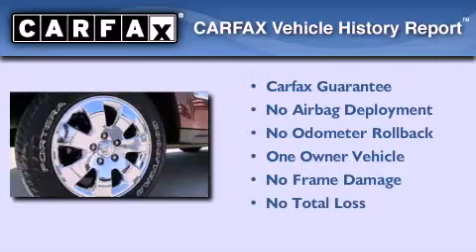2008 Jeep Grand Cherokee Dallas TX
Year : 2008

 Make : Jeep

 Model : Grand Cherokee

 Engine : 4.7L MPI V8 engine

 Trans . : Automatic

 Exterior : Other

 Miles : 54,552

 Sport City Toyota

 12650 LBJ Freeway

 At Sport City Toyota , we know that our customers have plenty of options when it comes to buying or servicing their vehicles . More than just a standard loyalty program , the Sport City Toyota Advantage offers every customer , both old and new , a wide range of amenities and services to make your experience at our dealership as easy . . . and as easy going . . . as possible .

 Here is a brief list of why so many North Texas Drivers choose Sport City Toyota for all of their automotive needs .

 * Proud Member of the John Eagle Family of Dealerships

 * Oil Changes For Life

 * Local Service Shuttle

 * No Hassle - No Haggle Internet Pricing

 * On-Site Five Star Concierge

 * On-Site Car Rentals

 * Starbucks Coffee

 * Prompt Trade Appraisal Upon Arrival

 * Free Wi-Fi Internet

 PROUDLY SERVING THE DFW AREA SINCE 1962

 Preowned 2008 Jeep Grand Cherokee Dallas TX